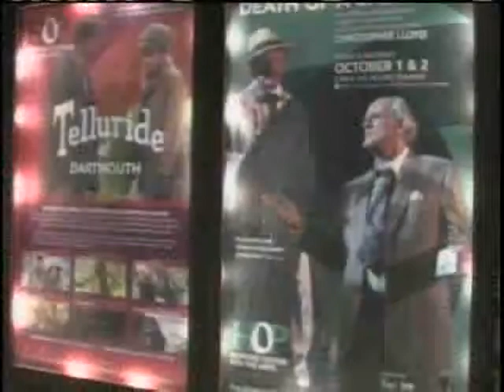Telluride Films Come To Dartmouth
Several films featured in the Telluride Film Festival are coming to Dartmouth for a special viewing.